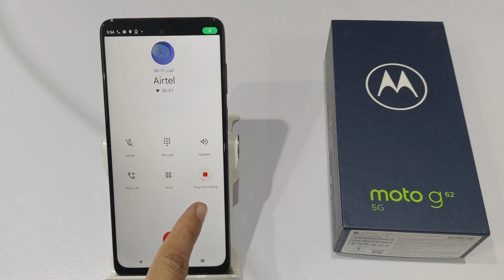How to turn off auto call recording in Motorola g62 | Auto calll recording ko kaise hataye in hindi